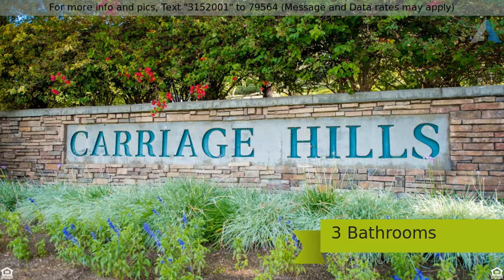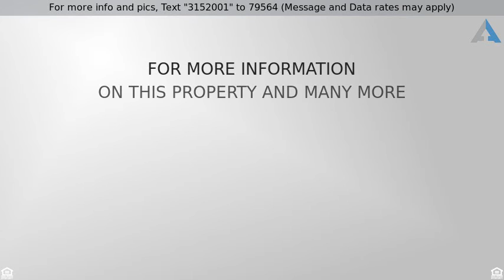Priced at $1,050,000 - 16119 Promontory Road, Chino Hills, CA 91709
Beautiful Home in Prestigious Carriage Hill Estate

Built in 1991 and located in the Prestigious Carriage Hills Estate, this home is 3,269 sqft. on an expansive 21,401 sqft. lot. The front of the house has a long driveway with 3 car garage, curved brick walkway, and sprawling manicured front lawn with plant islands and trees. Double doors with stained glass window design leads into the grand entry, formal living room, and dining room. The grand entry features a high ceiling with elegant hanging bronze and glass chandeliers, which faces a wooden spiral staircase that leads to private bedrooms upstairs. The kitchen offers black granite counter tops, white wooden cabinets, deep sink, and top of the line appliances, including luxury Jenn-air stove and oven. The breakfast area and kitchen overlooks large family room and brick fireplace. This home has 5 bedrooms, one downstairs and 3 full baths. The master bedroom has a high ceiling, more windows for natural light, a walk-in closet, and master bathroom with powder table, black granite countertops, acrylic walk-in shower, and separate jet tub. Prominent home upgrades include: dark wood flooring upstairs, surround system, crown molding and plantation style shutters throughout, and water softener system. Accessed through French double doors, the backyard is very private and offers tiled flooring with small manicured lawn, beautiful pool and spa, built in BBQ, and lots of decking.